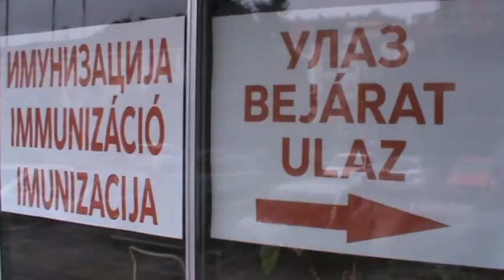Vakcinacija gradonacelnik Subotice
super-info.rs

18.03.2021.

Gradonačelnik Bakić: Samo vakcinom možemo zaustaviti pandemiju

Gradonačelnik Subotice Stevan Bakić i gradski menadžer Zagorka Panić vakcinisani su danas protiv zarazne bolesti COVID-19 kineskom vakcinom „Sinofarmom“, na punktu u Novoj opštini.

Nakon vakcinacije gradonačelnik je pohvalio profesionalizam i posvećenost zdravstvenih radnika Doma zdravlja Subotica, dobar odziv sugrađana na masovnu imunizaciju i apelovao na one koji se još nisu vakcinisali da to svakako učine, jer je to, kako je istakao "jedini način ne samo u zaštiti života i zdravlja, rasterećenja zdravstvenog sistema već i izuzetno bitno za razvoj ekonomije i povratak u normalan život".